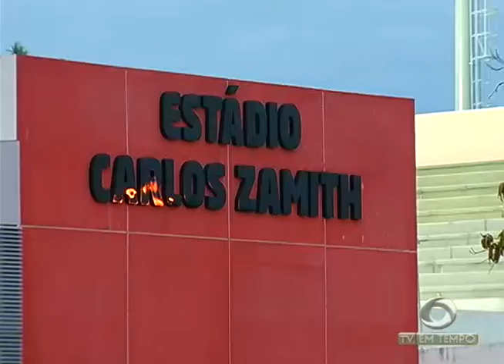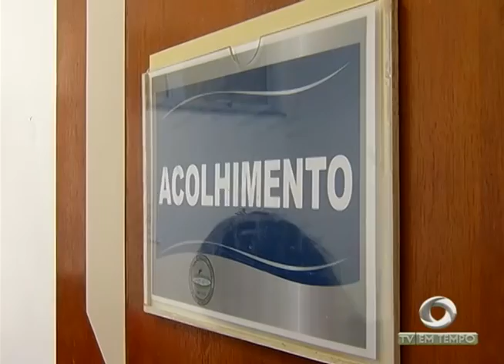Seleções Estrangeiras treinam na capital para o Torneio de Futebol Olímpico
02º BLOCO JORNAL 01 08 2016 - Seleções Estrangeiras treinam na capital para o Torneio de Futebol Olímpico